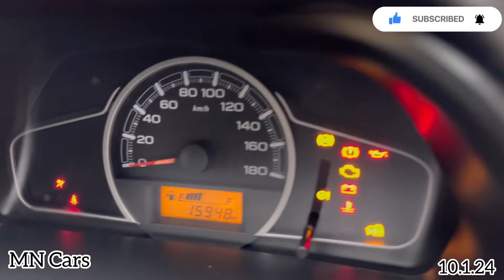❌SOLD❌😱குறைந்த விலையில் 2020 Maruti Alto Showroom Condition